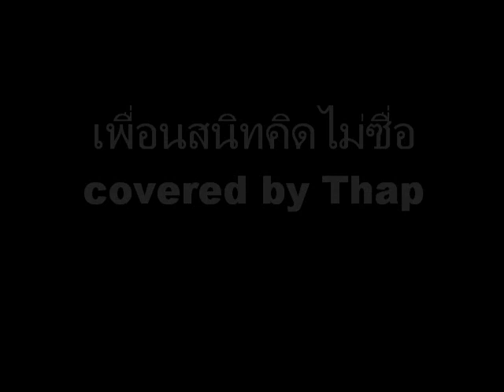เพื่อนสนิทคิดไม่ซื่อ cover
เป็นเพลงของ พี่ไอซ์ ศรัณยู